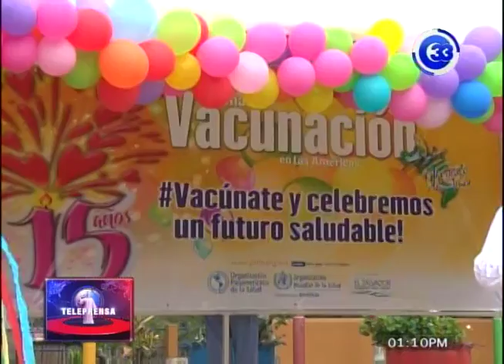Minsal y OPS/OMS inaugura la semana de la vacunación de las américas 2017.